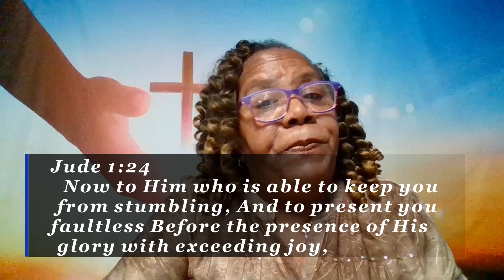Believers Kept Safe. Jude 1: 24-25. Saturday's, Daily Bible Study.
Believers Kept Safe

THE BEAUTIFUL BENEDICTION
Doxology
Jud 1:24  Now to Him who is able to keep you from stumbling, And to present you faultless Before the presence of His glory with exceeding joy,
Jud 1:25  To God our Savior, Who alone is wise, Be glory and majesty, Dominion and power, Both now and forever. Amen.

Romans 16:25
Hebrews 7:25
Hebrews 2:18
Philippians 3:21
Isaiah 26:3
2Timonthy 1:12
Ephesians 3:20
James 1:5

YouTube Gear

Laptop: Dell Intel

(Amazon) Blue Yeti Blackout Edition
Commentaries:
(Amazon) Believers Bible Commentary
(Amazon) Matthew Henry Commentary
Sunday School Book
(Amazon)
Bible Expositor and Illuminator
(Amazon) ESword
(Amozon) Matthew Henry Concise Commentary
Church Online: Charlene’s Outreach Ministries
John Wesley
Robert Hawker